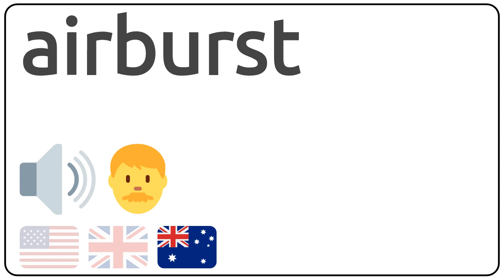How to pronounce airburst in english?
How to pronunce airburst in english
How to pronunce airburst in american accent 🇺🇸?
How to pronunce airburst in british accent 🇬🇧?
How to pronunce airburst in australian accent 🇦🇺?

Como se dice airburst en ingles?
Como se pronuncia airburst en ingles?